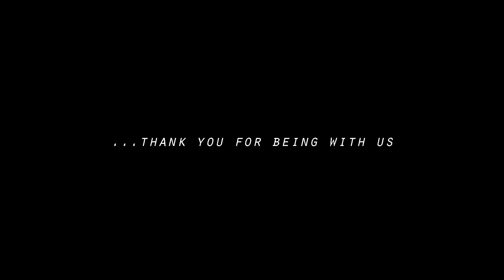Flowers from Ayako - Matteo Gobbato (chitarra di liuteria Marcellan)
Cover di "Flowers from Ayako" (di Franco Morone) suonata da Matteo Gobbato con una chitarra di liuteria realizzata da Andrea Marcellan.

Registrata da Andrea Marcellan il 2 aprile 2011 con:
-AKG Perception P220
-AKG Perception P170
-Samson MDR-8
-M-Audio Audiophile 2496